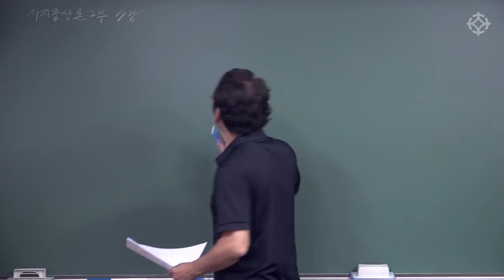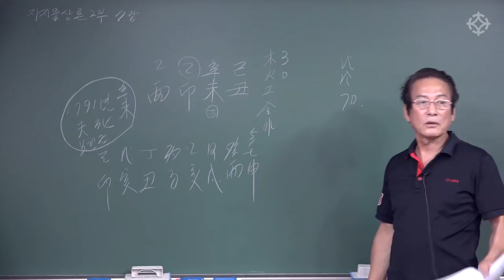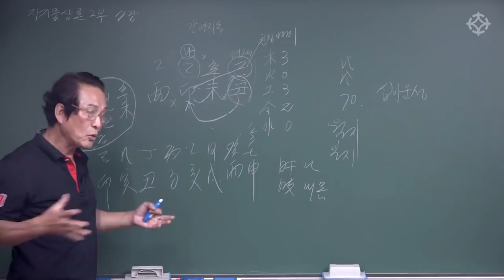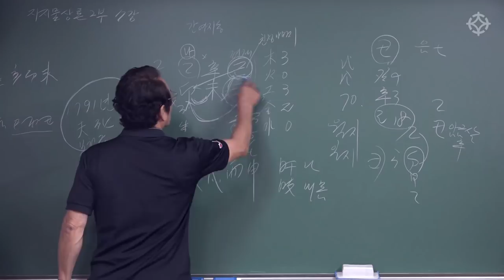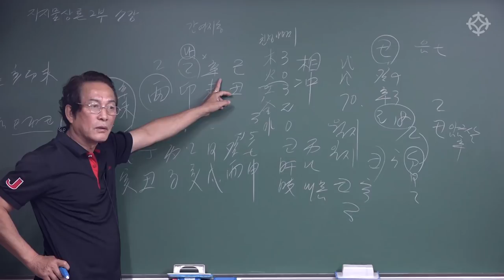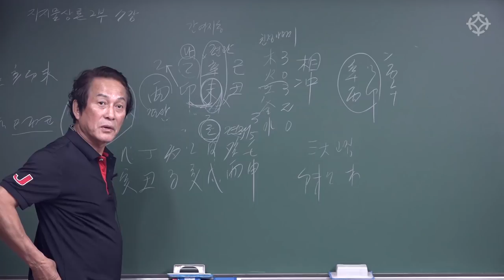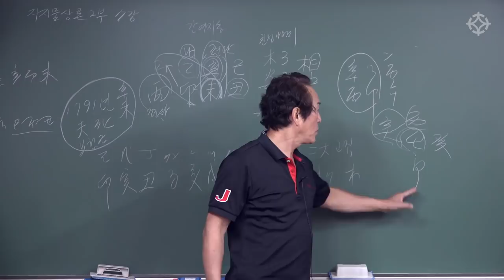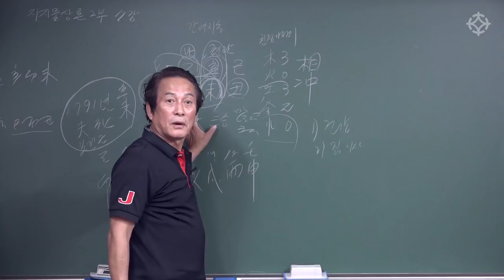을묘일주 乙卯 사주 풀이 - 지정도 선생님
지정도 선생님의 강의는 대통인 학술원(오프라인)과 대통인.com(온라인)에서 수강하실 수 있습니다!

을묘일주 / 기축년 / 삼복더위생 / 사주 풀이 실제 사례

지지물상론을 실제 사주 감명에 활용하는 방법에 대한 특강입니다.
지정도 선생님의 '지지물상론'과 '자연물상 사주명리' 강좌는

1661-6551